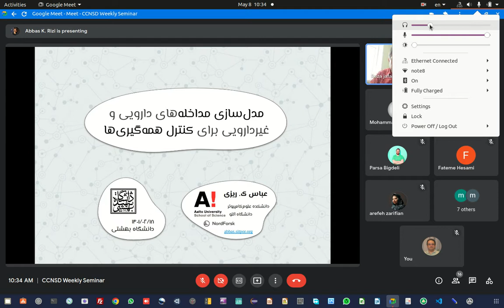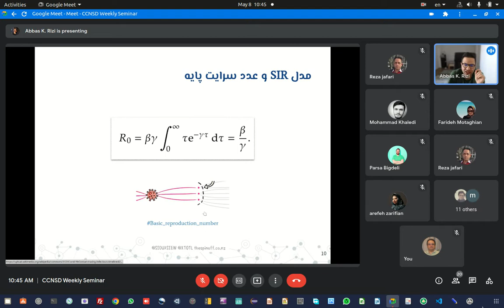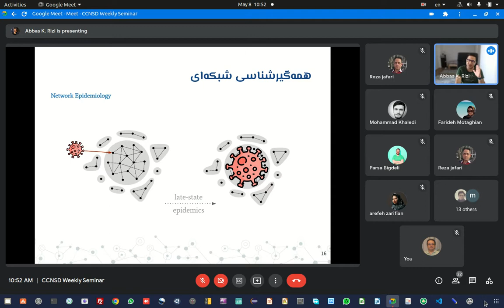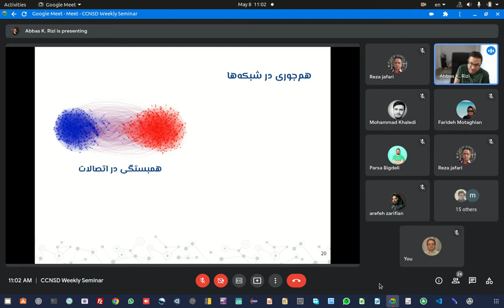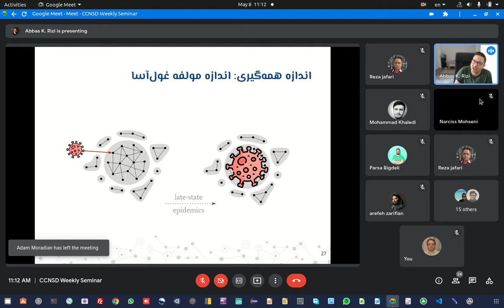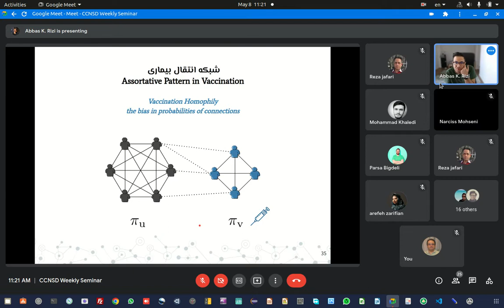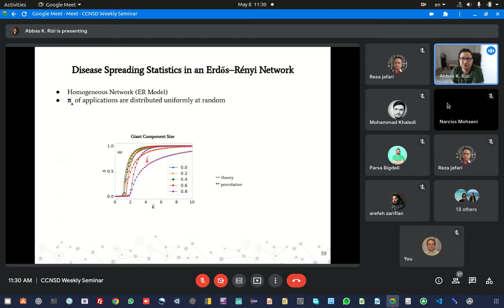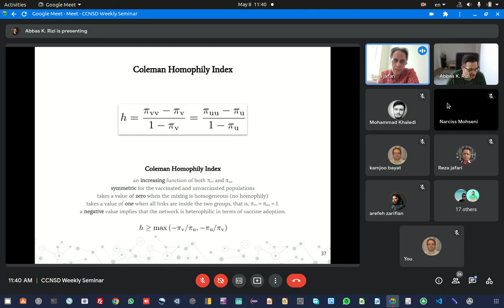مدل سازی مداخله‌های دارویی و غیردارویی برای کنترل همه‌گیری‌ها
عباس ک.ریزی
دانشکده علوم کامپیوتر - دانشگاه آلتو

Herd Immunity and Epidemic Size in Networks with Vaccination Homophily, Phys. Rev. E 105, L052301

Epidemic Spreading and Digital Contact Tracing: Effects of Heterogeneous Mixing and Quarantine Failures, Phys. Rev. E 105, 044313

واکسیناسیون فراگیریکی از مهم‌ترین مداخله‌های دارویی برای مقابله با همه‌گیری بیماری‌ها است. مدل‌های کلاسیک همه‌گیرشناسی وجود آستانه‌‌ای برای میزان واکسیناسیون جامعه‌ای برای رسیدن به ایمنی جمعی را پیش‌بینی می‌کنند. تلاش برای واکسینه کردن ۷۰٪ جامعه نمونه‌ای از استفاده از پیش‌بینی‌های این قبیل مدل‌هاست. با این وجود داده‌های دنیاگیری کوید-۱۹ خلاف این ادعا را نشان داده است. چرا رسیدن به آستانه ایمنی جمعی حتی با داشتن کارآمدترین واکسن‌ها در ایجاد ایمنی و جلوگیری از انتقال بیماری تبدیل به امری چالش‌برانگیز شده است؟!
دربخش نخست این سخنرانی، با در نظر گرفتن توپولوژی شبکه تماس، توزیع واکسن، همبستگی بین افراد واکسینه شده و کارآمدی واکسن‌ها در ایمنی و جلوگیری، آستانه ایمنی جمعی و اندازه همه‌گیری را به دست خواهیم آورد. نشان‌ خواهیم داد که حتی با وجود بهترین واکسن‌ها، اندازه‌ همه‌گیری تابع یکنوایی از میزان هوموفیلی در رفتار افراد در واکسینه‌شدن است و به خاطر وجود هوموفیلی، رسیدن به ایمنی جمعی می‌تواند کاملا غیرممکن باشد. در قسمت دوم این ارائه با معرفی یک مداخله غیردارویی به نام «رهگیری تماس» به عنوان روشی موثر و کم‌هزینه در کنترل شیوع بیماری‌ها، به کم و کیف اثربخشی این مداخله بر یک همه‌گیری خواهیم پرداخت.